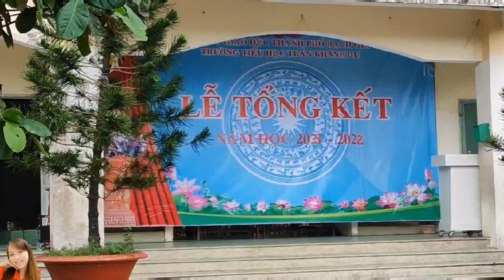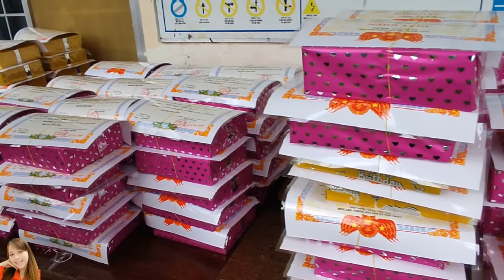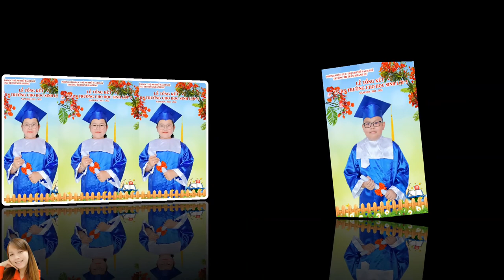Lễ tổng kết trao thưởng cuối năm học 2021-2022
Các bạn thấy video của mình hay thì cho mình ,1like các bạn nào chưa đăng ký kênh thì bấm đăng ký kênh để theo dõi các video tiếp theo của mình nhé

-- ca khúc  : ngày ấy bạn và tôi , tác giả :lynk lee.
-- thông tinh bài hát của nhạc sĩ Lynk lee xem tại đây